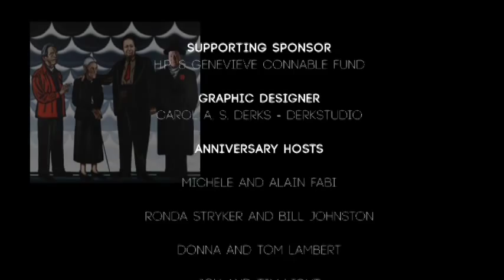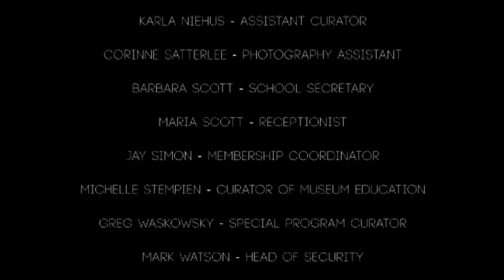The Kalamazoo Institute of Arts is 90 years old!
A short history of the Kalamazoo Institute of Arts featuring patrons, donors, and staff.